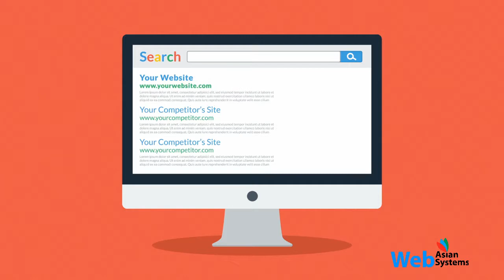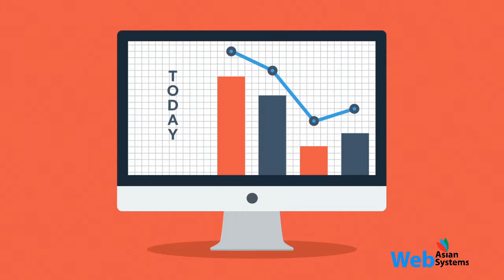How Can We Help You With Online Marketing For Your Business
Web Asian systems offers cost effective solutions for companies and individuals seeking the very best in professional web site design, Search Engine Optimization (SEO), Social Media Marketing, Print Media Marketing.